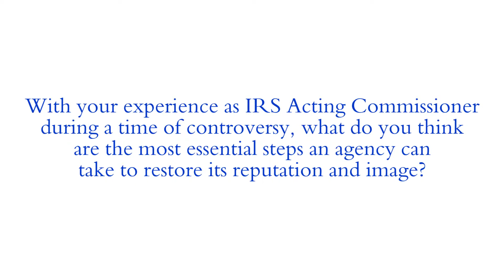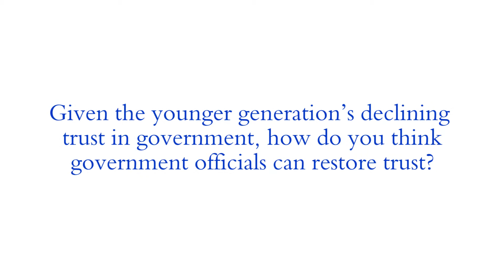'Reputation and Trust' with IRS Commissioner Daniel Werfel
Students participating in Duke Sanford School of Public Policy's "Duke in DC" program this spring talked with IRS Commissioner and Duke University alum Daniel Werfel. They asked:

1. As someone who has worked in public service for many years, what do you think we can do to inspire more young people to serve in government?

2. With your experience as IRS Acting Commissioner during a time of controversy, what do you think are the most essential steps an agency can take to restore its reputation and image?

3. Given the younger generation’s declining trust in government, how do you think government officials can restore trust?

Credit: Demi Davis